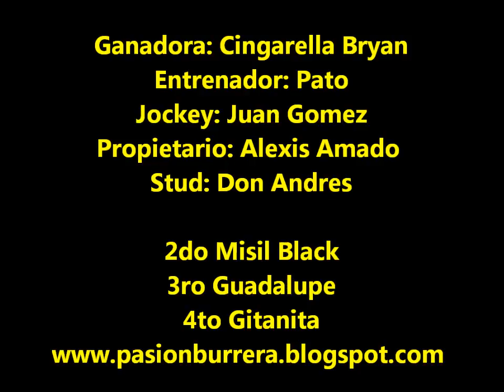Cingarella Bryan, Goya (16-06-2013)